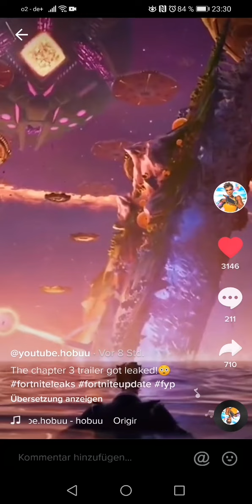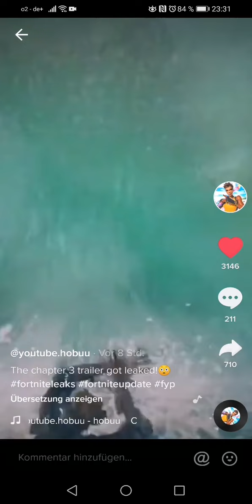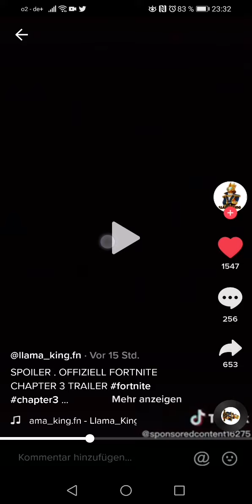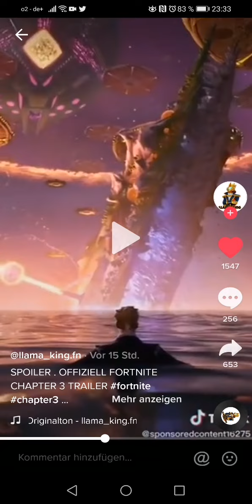Fortnite Kapitel 3 bestätigt | Trailer Clips